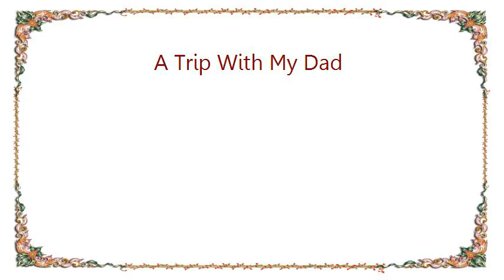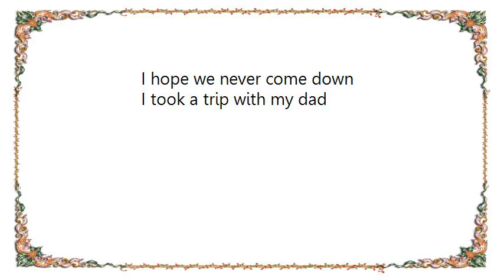Dada - A Trip With My Dad Lyrics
[Lyrics Dada - A Trip With My Dad]
I took a trip
A trip with my dad
I packed the lunches
He scored the tabs
We took his wagon
And all of my tapes
The road was our planet
And we were the apes
We started in the valley
And headed for the clouds
We left behind mother
You know that three is a crowd
I took a trip with my dad
You know it made us both feel better
We talked a lot about the things we had
When I took a trip
A trip with my
We passed a road sign
Yellow molten face
He told us to slow down
We started to race
Then all of a sudden
I had to grab the wheel
My dad was laughin' and buzzin'
He was electric eel
We started rising
Along with the road
Bankin' the S-turns
Up the mountain we flowed
He shut her down at the summit
We had a good look around at the world
It took a lifetime to get here
I hope we never come down